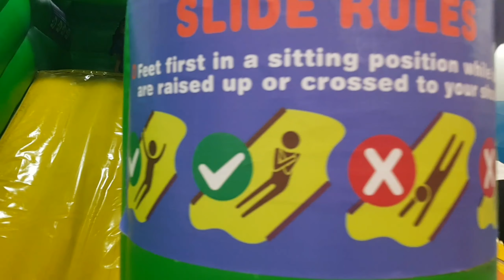KIDZOONA | SM San Pablo